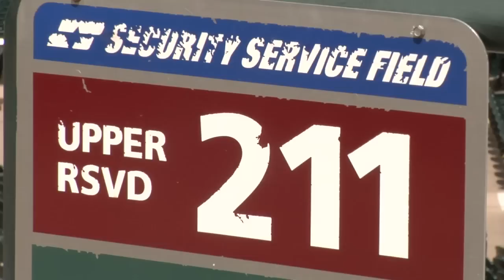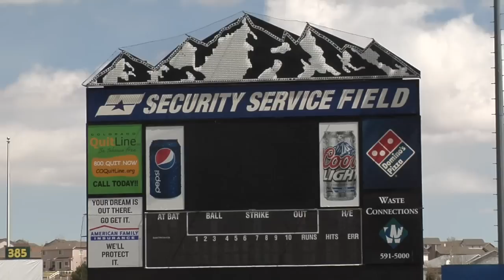Sky Sox consider relocating to downtown Colorado Springs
It's been talked about before, but once again the topic of moving the Colorado Springs Sky Sox has resurfaced.